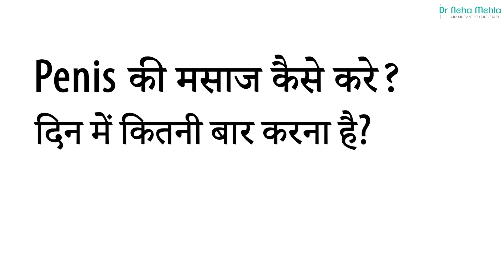मसाज करने का सही तरीका